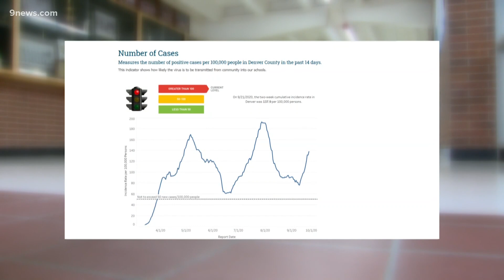DPS: Hybrid learning to include minimum of 10 hours of face-to-face instruction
The district also announced plans to bring a high school back to the Montbello campus in the far northeast.

9NEWS (KUSA) is located in Denver, Colorado.